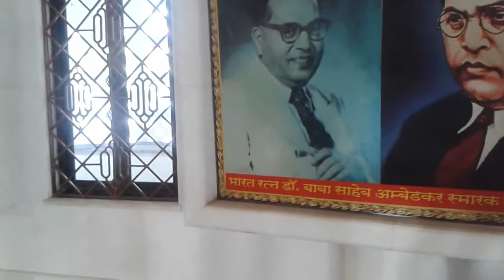Dr Bhimrao Ambedkar Ki Janmbhumi Mahu Indore MP Visit 2014 1